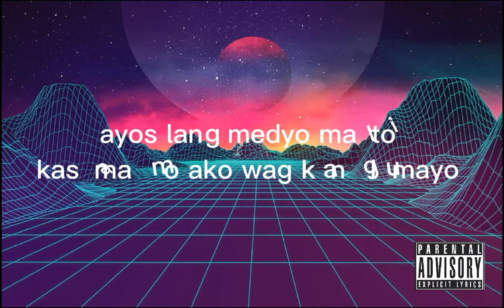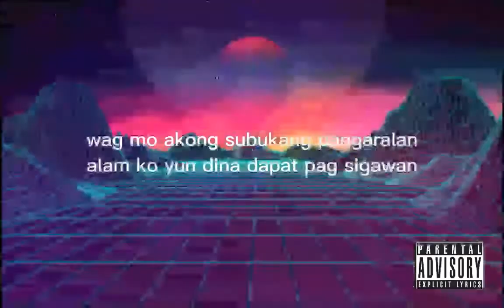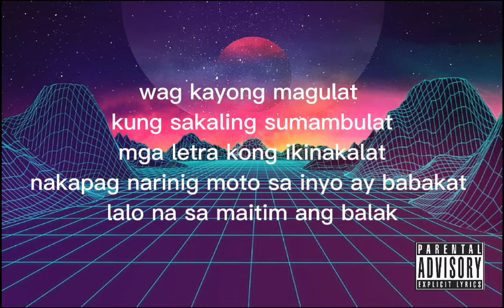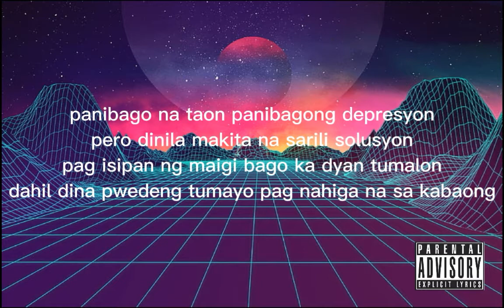KUNSU - kilusan mo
Written & Performed by: KUNSU
Beat Produced by: MAA BEATZ
Mix & Mastered by: JAY REIL
Recorded at :G MUSIC RECORDS